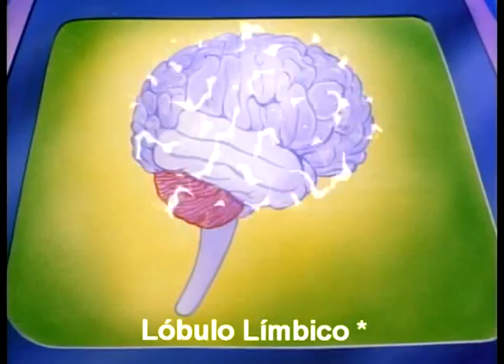Pinky y Cerebro - El Cerebro (Brainstem) Subtitulado al Español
Combiné un poco de la traducción a español para la introducción y el cierre, pero dejé en inglés toda la "explicación" de Cerebro, porque en español no suena muy bien. Ciertamente es difícil traducir una canción, así que es plausible el trabajo de los dobladores y quienes prepararon la traducción.

Como se darán cuenta, algunas de las partes están señaladas con un asterisco pues tengo alguna acotación que hacer allí. A continuacion tales acotaciones en orden:

- Neuron node (Nodo neuronal): También llamado Nodo de Ranvier, son espacios sin mielina a lo largo del axón que permiten observar la conducción saltatoria de los potenciales. Sin embargo, aquí cerebro no señala tales nodos, sino el soma o cuerpo neuronal (véase el núcleo en el centro).

- Cortex Visual (corteza visual): corresponde también al lóbulo occipital.

- Pineal (Pineal): Llamada también glándula pineal o cuerpo pineal. En la traducción al español Cerebro le llama "epífisis", lo cual es incorrecto pues las epífisis son los extremos de los huesos largos. Pero sí puede usarse como siníonimo de la pineal el término "epitálamo".

- Cerebelum Left and RIght (Cerebelo Izquierdo y Derecho): Juntos conforman el cerebelo como estructura anatómica.

-Striatum (Estriado): Se refiere al cuerpo o núcleo estriado, compuesto por el núcleo caudado, el putamen y el glóbo pálido. Por alguna razón, no se menciona ni el cuerpo estriado ni las dendritas en la traducción al español, sino que Cerebro dice "intenta recordar". En esa traducción se mencionan las dendritas junto con los axones luego de la parte de la pandereta.

- Axon Fibers (Fibras axónicas): Son los mismos axones, pero como se extienden largas distancias empacados con otros axones en lo que conocemos como nervios, les llaman fibras.

- White Cord Matter (Sustancia blanca ESPINAL): No incluí la parte de "espinal" pues lo está señalando en la parte superior del encéfalo. Pero sí hay que recordar que la sustancia blanca son axones mielinizados que no necesariamente van a o vienen de la médula espinal.

- Forebrain (Lóbulo frontal): La traducción de forebrain es prosencéfalo, es decir, los lóbulos frontal, parietal, temporal y occipital junto con las estructuras diencefálicas como el tálamo y el hipotálamo. Sin embargo, Cerebro sólo señala el lóbulo frontal, por ello lo subtitulé de esa manera.

- Central Fissure (Cisura Interhemisférica): La cisura interhemisférica separa ambos hemisferios, y es la señalada allí. Por otro lado, la cisura central, también llamada cisura de Rolando, divide los lçóbulos frontal y parietal en cada hemisferio. En la imagen de Cerebro, se podría encontrar trazando una línea horizontal justo a la mitad de la cisura interhemisférica. Claro, ese cerebro por ser un animado no está dibujado con detalle.

-Pia Matter (Piamadre): Meninge que toca estructura cerebrales, es decir, es la más interna. Es muy delgada. Lo que Cerebro señala es una cavidad craneana, como dice en la traducción al español, que tampoco está muy correcto porque es virtual, es decir, no debe existir normalmente. Si debiese tomarse como algo, sería el espacio subaracnoideo. Pero repito, tampoco eatá correcto.

- Medulla oblongata (médula oblongada): También llamada bulbo raquídeo.

- Lobe Limbic (Lóbulo Límbico): No es totalmente correcto. Se señala básicamente el cuerpo calloso, que comunica hemisferios y no es del sistema límbico, y me parece que un poco del fórnix. Pero el sistema límbico incluye otras estructuras como la amígdala, el hipocampo y el giro del cíngulo.

- Brain (Cerebro): Esa es la traducción normal. Pero en inglés se le llama "brain" a todo lo que está dentro del cráneo, mientras que para nosotroses sólo los dos hemisferios. A esto último en inglés se le llama "cerebrum", y lo que para ellos es el "brain" para nosotros es encéfalo.

Bueno después de esta charla aburrida y majadera, espero que les agrade el video y aprendan je je.